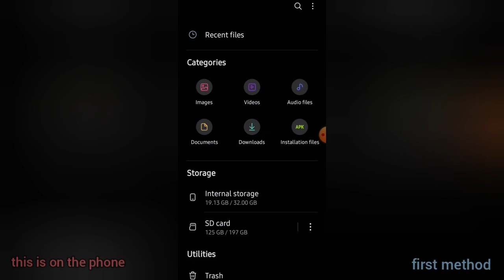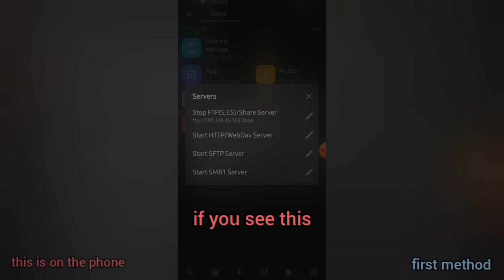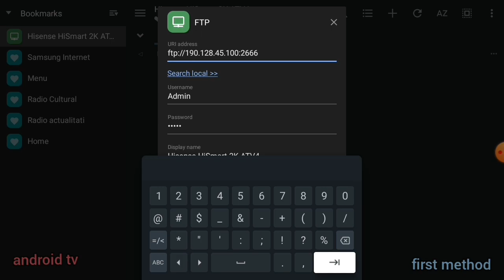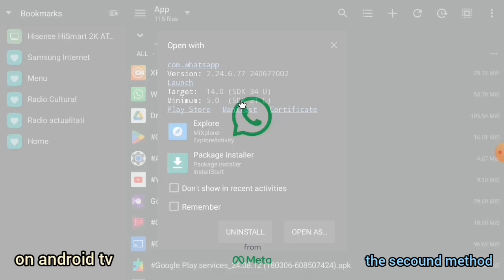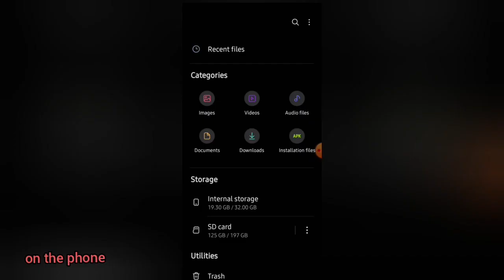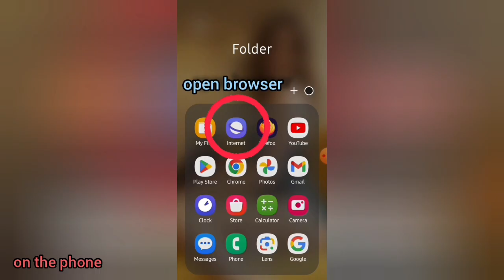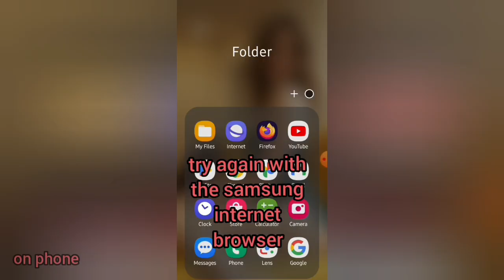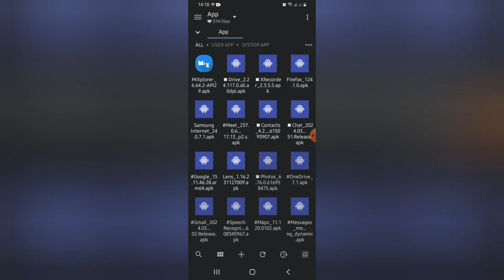transfer file from android phone to android tv (five unconventional methods no cables, no usb)